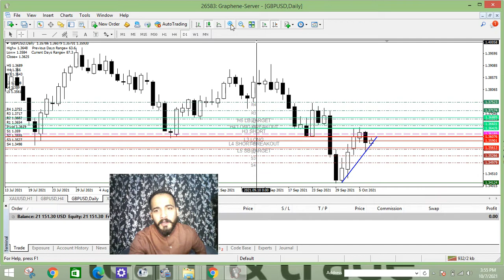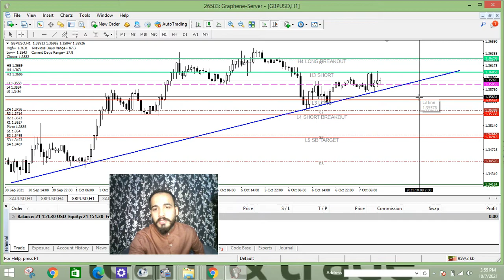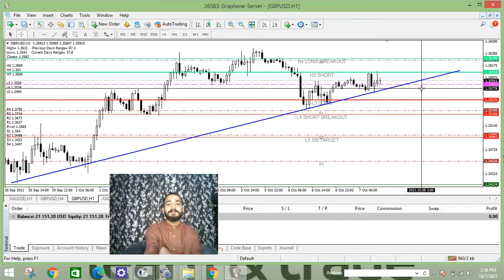Today's Technical Analysis on gbpusd by Wajahat Hussain Bigbull how to trade on my indicator 🪄💵🪙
MARKET EATER CLUB ky liye jis jis ny  registration krwani hai mujhe calll karen ajjj 🪖💰🥇 8pm to 10pm pm thank you

Toyota revo waly challenge or honda civic waly challenge ky lie registration shuru hochuki hen shukriyaaa 😇 ⚡💵

New challenge begins lets Rock and Roll
1000 to 10000$ challenge begins 💵⚡😇

Good news 500 dollar or 2000 Dollars waly bh ubb market Eater Club ky member ban saktey hen 💵💰🪙😊

Limited seats available for free 💵💵⚡

GOLD TRADES RIGHTS NOW
Who wants to join my forex Army 🪖🪖⚡

Today Technical Analysis on gbpusd ⚡ 💵

Today on gbpusd 💹 Analysis 07/10/2021 Thursday

InshAllah this month minimum target 5k$ InshAllah and we will do this

3000$ to 20000$ journey mein jo jo anna chahtey hen woh mujhe call karen shukriyaaa

Jitna share kr skty hen karen takey dusron ki bh help hosaky share kren zada sey zada
If anyone wants to learn about this financial Market then inbox me thank you

Youtube Previous video link 🔗

Love you alll my forex family ❤️